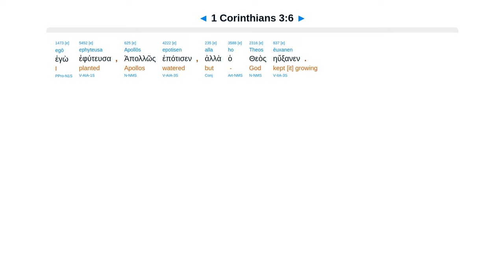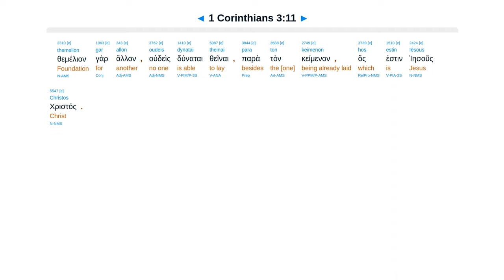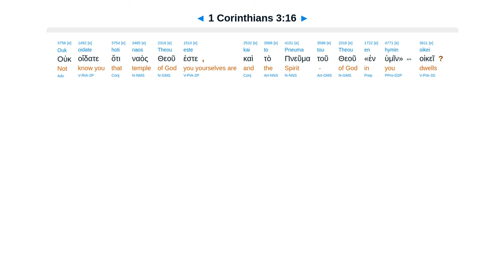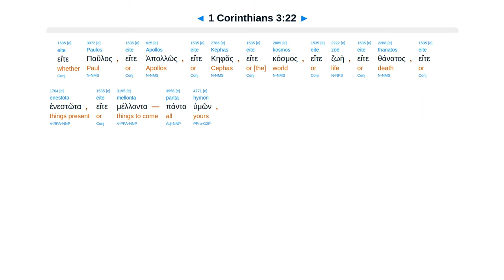1 Corinthians 3 - Interlinear Greek New Testament Bible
1 Corinthians 3 - Interlinear Greek New Testament Bible - Erasmian Pronunciation

Infants of flesh fed milk. God grows. Christ foundation. Building tested by fire. You are holy temple.